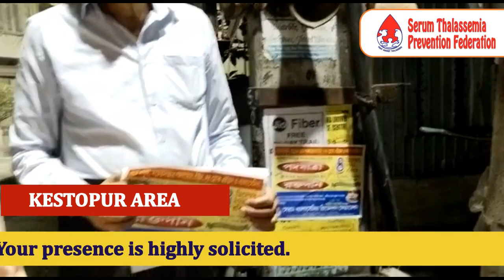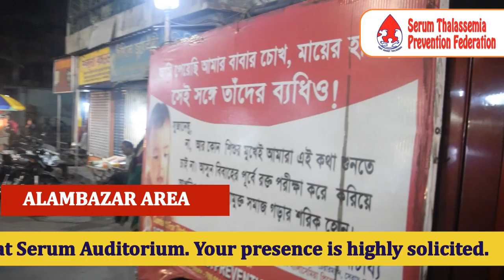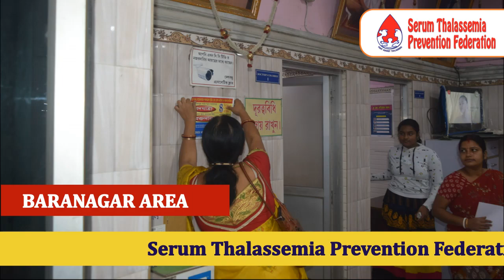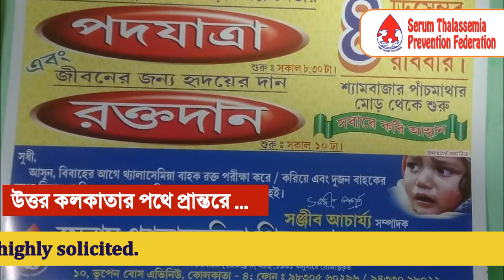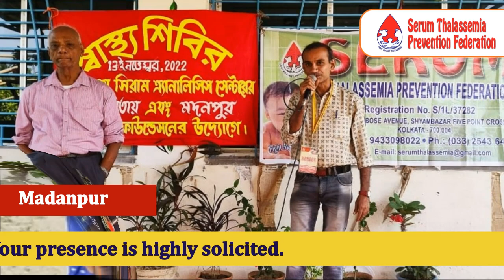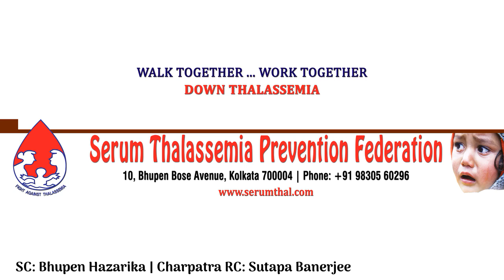Let us work together, walk together and eradicate AIDS & Thalassemia!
Serum Thalassemia Prevention Federation is organizing a mega rally for AIDS & Thalassemia Awareness from Shyambazar 5 Point Crossing and a Blood Donation Camp at SERUM Auditorium on December 4, 2022 (Sunday) from 9:00am onward. Your presence and cooperation are earnestly solicited.